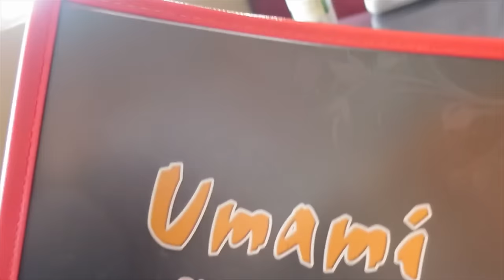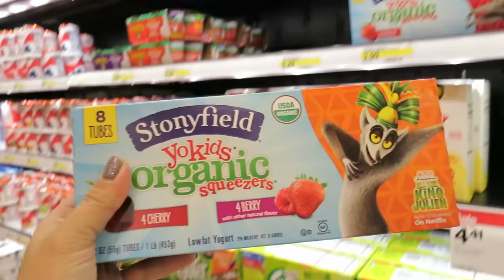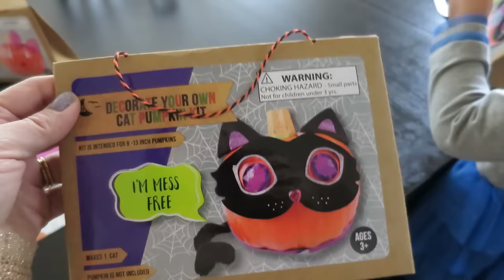THE BEST SISTER! - October 21, 2016 - ItsJudysLife Vlogs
Judy's Links

Benji's Links

Vlog Camera We Use:

Blendtec Blender